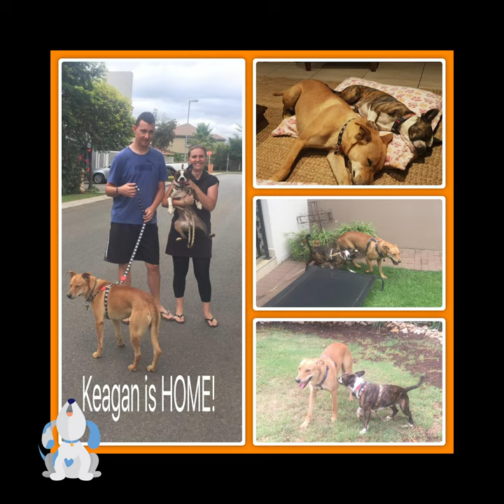The Feel Good Movie of the Dogtown Graduates from the Class of 2019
Do you want to feel good right now? Then watch this video.
Look what YOU helped us achieve in 2019 Look at their faces, their pure joy and happiness. Every SMS, donation, time spent with our dogs led them to this, Thank you For helping us save lives.

I like to look at our dogs adoptions as graduating from their temporary boarding school. To live full and happy lives. They now are where they need to be with their loving families.
This year We're doubling up so we can save even more lives
The year is 2020 its a doubler so as we look fondly on those who found their forever homes last year. We look ahead with determination and passion as we strive to double our adoption numbers and double the number of lives we save. Are you with us?
Help us Save More Lives.
Join our movement as we take 2020 by both hands and make more abandoned and abused dogs better.